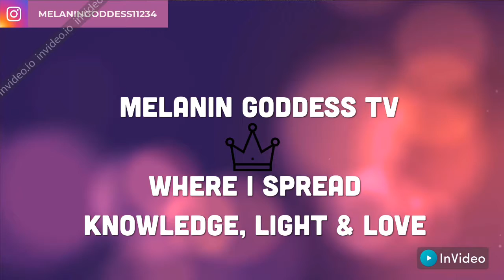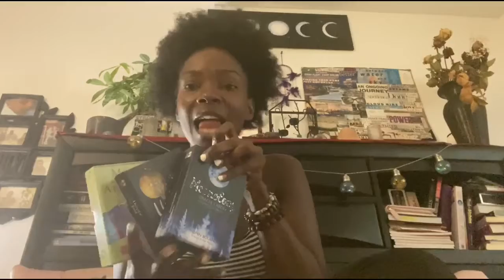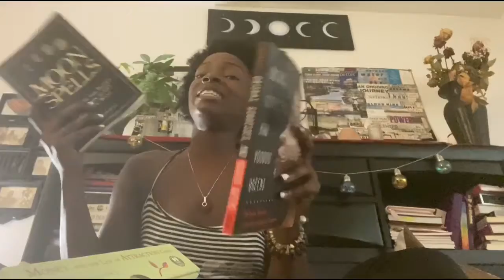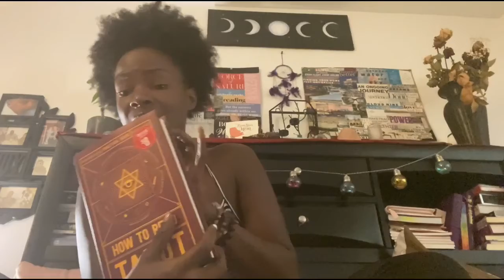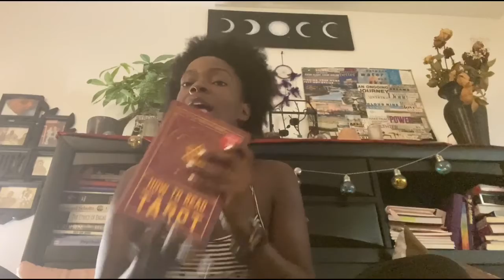Melanin Goddess TV 👑 - Update!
Greetings my Gods , Goddesses, Kings and Queens! I know it’s been a little while, there’s just been so much going on. Here’s a little update on what’s been going on and what’s to come !

Thank you for those who watch every video ! I love you so much ❤️